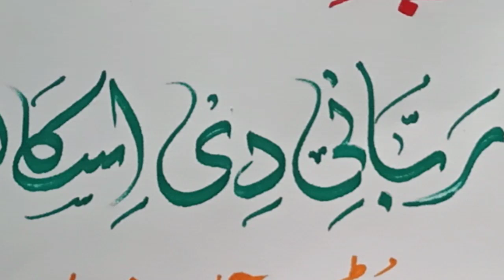Lakhani Afreen Suleman | ROYAL GIRL'S URDU SCHOOL | Mira Road | Mumbai | Hindi Diwas Shubh Kamnaeyn